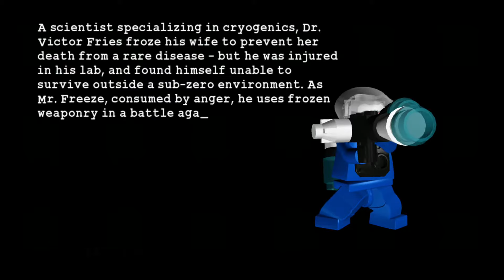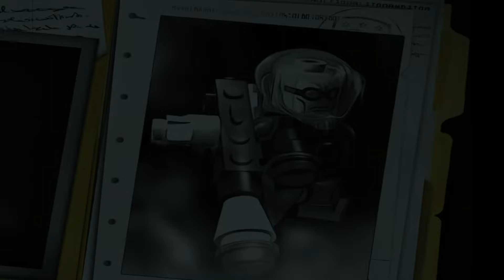Lego Batman: The Video Game - Part 2(An Icy Reception)(Xbox)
Batman and Robin taking down Mr. Freeze in which it will be a freezing battle
How many likes can we get in this video